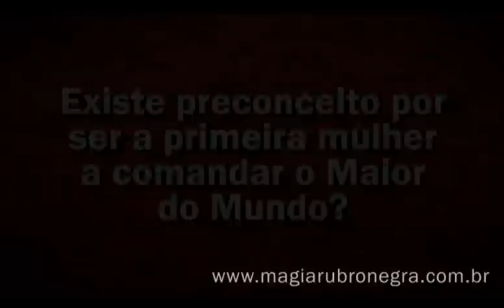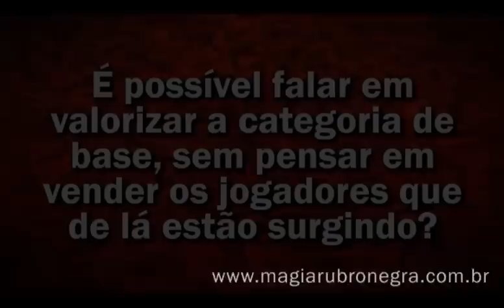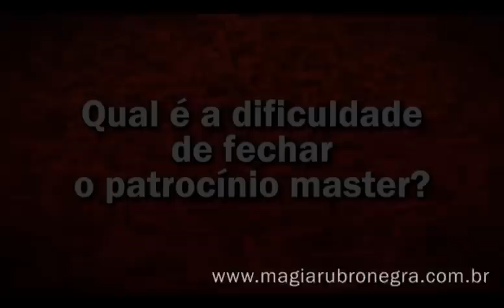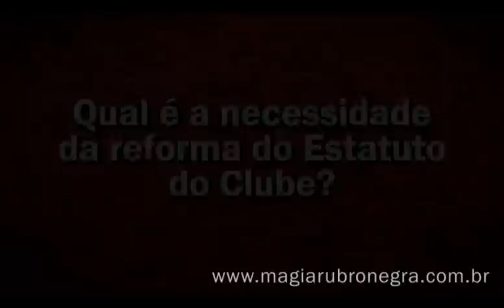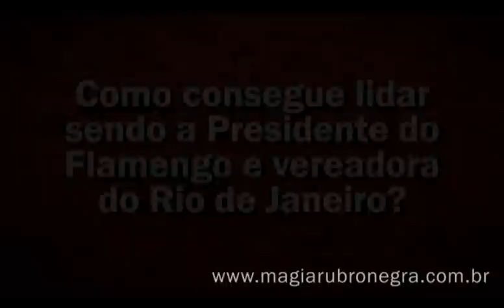Série Presidentes: Patricia Amorim fala ao Magia Rubro Negra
Filmagem: Leomagamon
Edição: Bruno Nin
Entrevista: Vivi Mariano
Produção: Eduardo Vichi

Sigam: @magiarubronegra no Twitter